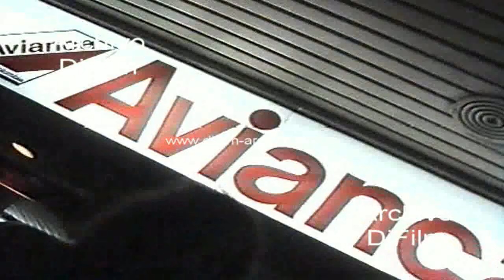Miguel Mateos - Nota en aeropuerto Obsesion Tour 1990-1991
Bs. As.: Reportaje al musico Miguel Mateos cerca de la mesa de embarque de la compañía AVIANCA en el aeropuerto internacional de Ezeiza. El periodista le pregunta: -¿Pocos minutos antes de que continues con el Obsesión Tour 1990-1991 que te llevara de la Argentina a donde o te trae de donde hasta la Argentina? -¿Cómo se logra el equilibrio en vivo de Mateos esa fusión con Rock and Roll, con sangre, con aquellas canciones que marcaron una etapa y un rumbo en la Argentina? -¿Ahora decime una cosa, porque se elige del disco Obsesión justamente como tema de difusión Obsesión que es un buen tema considerando joyas como puede ser Malos Pensamientos que no tenemos clip por ejemplo de ese tema? -¿Claro pero como lo definiríamos porque son baladas, que son esos temas lentos de Mateos, como se podrían llamar? -¿Decime como generan esa prolijidad la hija del rock and roll propone a esta banda americana que Mateos trajo a la Argentina? -¿Decime, fuera del idioma como logras comunicación con esta gente que ha vivido de un modo distinto, que creció tocando otras cosas con sus guitarras, escuchando otra música y viviendo otro mundo, otro entorno completamente distinto? -¿Ahora vos crees que hay algunas cosas que a Mateos por haber logrado lo que logro no se le perdona? -¿Obsesion es tu disco más maduro hasta el momento? -¿Por qué crees que esa incondicional adicción de la gente que estuvo con vos el viernes y el sábado a pesar de aceptar Obsesión y las producciones más cercanas sigue pidiendo Tira para arriba, Huevos, Un gato en la ciudad? -¿Ahora vos sabes que el día del concierto, el viernes, uno muchas veces por ejemplo en muchos casos como nos pasa ahora que queremos hacer una nota contigo y de repente nos prohíben utilizar la luz uno siente vergüenza ajena, en ese momento en el Opera sentí emoción ajena al ver cómo la gente pegaba tan duro y como vos sentías esa respuesta? -¿Qué estas escribiendo y que línea sigue lo que venís escribiendo ahora? -¿Tiene un límite de rock and roll tu vida, o sea, te has puesto una contención hasta los tantos años que de estar tocando después me dedico a otra cosa? -¿Pero cómo se define actualmente entonces la posición de Mateos después de un disco como Obsesión con la producción que tuvo, seguís siendo un tecladista que toca la guitarra y canta, un productor? -¿Y cómo te asimilaste a poder o haber obtenido esa continuidad que los músicos siempre buscan a girar, a hacer show, a tocar, a escribir? -¿Pero hace 10 o 20 años vos te preparabas para esto, creías en esto o suponías que Mateos iba a tocar en Argentina, hacer un par de discos y hasta ahí ibas a llegar? -¿Ahora en ciertos tantos de tu carrera, en ciertos temas hay como premoniciones a lo que hoy pasa, al golfo y otras cosas, tenes otras premoniciones hoy por hoy, sentís que va a pasar algo?
Fecha: 10/2/1991
Duración: 10 minutos 43 segundos
UG-1063